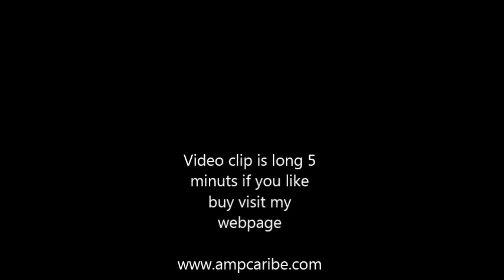Amputee Phantom Pain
This is Amputee Phantom Pain recorded in 2:00 AM I have video from 5 minuts please visit my webpage Amputee Phantom pain join .